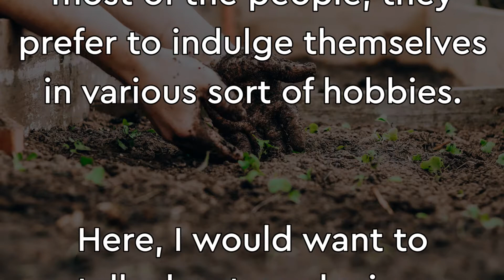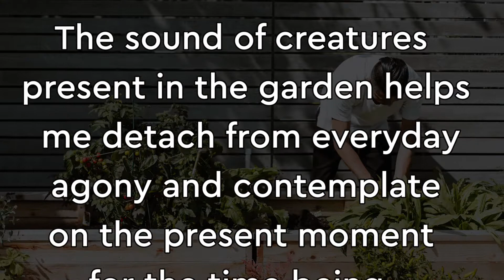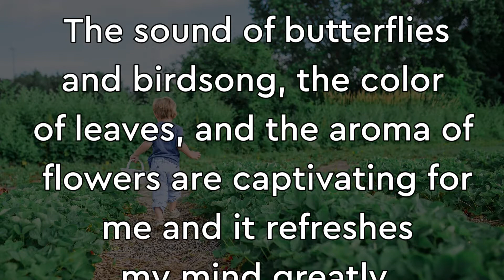IELTS SPEAKING Cue Card - Describe your favorite way to relax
IELTS Cue Card : Describe your favorite way to relax.

You should say :

• How effective it is for you?
• When and how you relax?

   And explain why you like this way of relaxation.